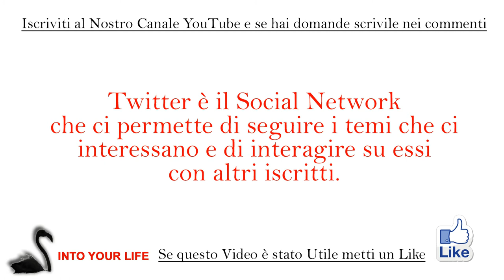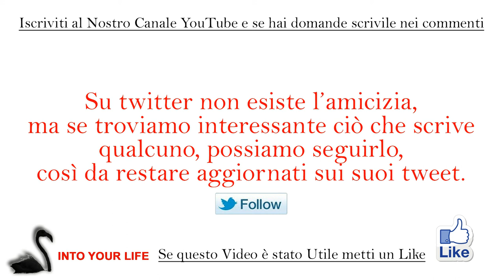Cos'è Twitter? Eccovi la nostra guida all'uso.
In molti ci avete chiesto: "Cos'è Twitter"?
Eccovi la nostra guida.

Ti sveleremo i trucchi per avere successo sul web.